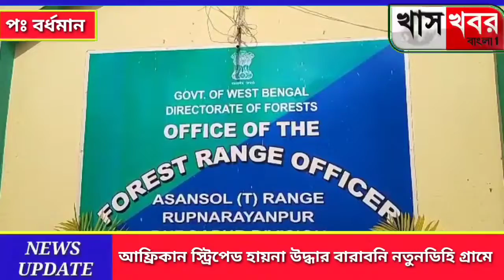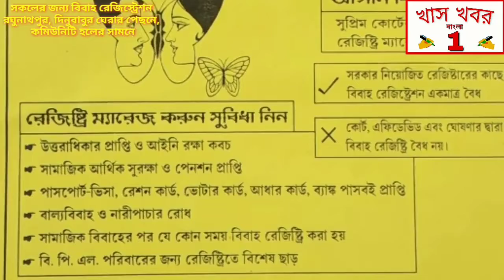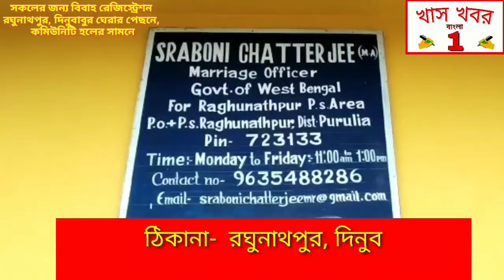আফ্রিকান স্ট্রিপেড হায়না উদ্ধার বারাবনি নতুনডিহি গ্রামে